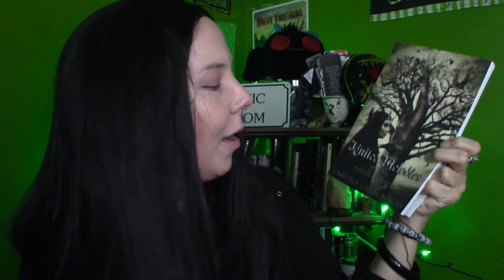Panic Poetry | Episode 55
[Previously Recorded - Posthumous Release💚]

Do you like poetry? What about HORROR poetry?

Like my contact lens?